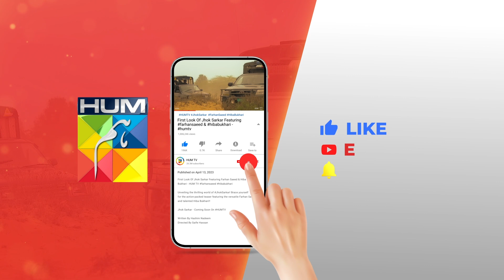Pyari Mona - 2nd Last Ep 𝐁𝐞𝐬𝐭 𝐒𝐜𝐞𝐧𝐞 𝟎𝟑 sanamjung adeelhussain - HUM TV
Pyari Mona 2nd Last Ep 23 [𝐄𝐍𝐆 𝐒𝐔𝐁] ( Sanam Jung, Adeel Hussain, Mashal Khan ) June 2023 - HUM TV

The story of PyariMona revolves around the main lead Mona, an overachiever, strong and courageous girl who excels in everything she does but, being a plus-sized person, Mona has to face challenges, problems, provocations and taunts just because she doesn’t meet the conventional standards of beauty set by our society. The serial highlights body shamming, bullying, harassment and its social and mental implications on the victim in a society with unrealistic expectations from women and stringent standards of beauty. Pyari Mona is an unconventional and interesting story of Mona as she navigates through her life. Written by Haseeb Ahmed, directed by Ali Hassan and produced under the banner of Momina Duraid Productions, the serial also features Mashal Khan, Adnan Jafer, Muhammad Hunbal, Naureen Mumtaz, Uzma Baig, Shaheen Khan and others.
Will Mona conquer the hurdles or succumb to the rules and standards set by society? Follow the story of Mona every Thursday at 8 pm on HUM TV to find out.

CAST:

Sanam Jung
Adeel Hussain
Mashal Khan
Adna Jafer
Muhammad Hunbal
Naureen Mumtaz
Uzma Baig
Shaheen Khan
Sabeeka Imam